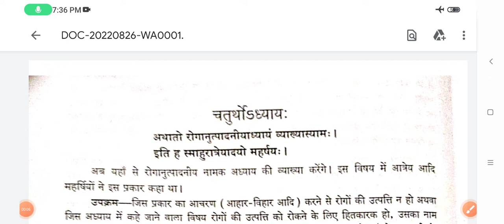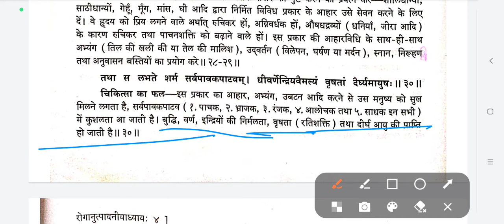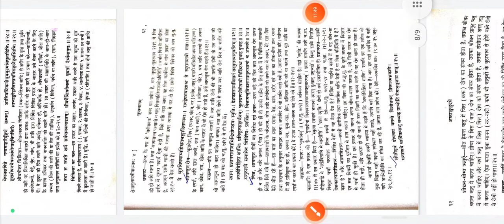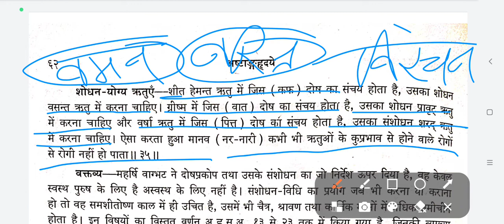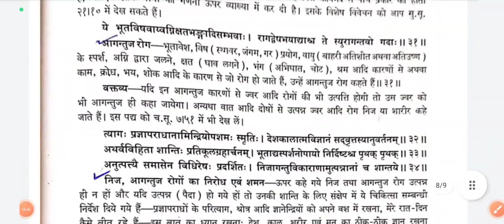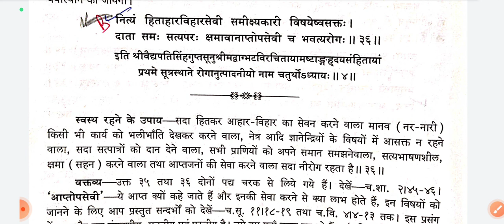Ashtang Hridaya Chapter 4 रोगानुत्पादनीय (Part 2) || BAMS 1st Year lecture new NCISM Syllabus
🌱Today Class PDF Notes file link ⬇️
🔹🔹🔹🔹🔹🔹🔹🔹🔹🔹🔹🔹 BAMS 1st Year Ashtang Hridaya Sutrasthana Adhyaya 1
 🌱 अष्टाङ्गहृदयम् 🌱

🌿 Chapter - 4 🌿
🌿 रोगानुत्पादनीय ✳️
     • Part -2

Syllabus by - NCISM
Subject - Samhita Adhyayan-1
1. Ashtang Hridaya Sutrasthana 1 to 15
2. Charak Samhita Sutrasthana 1 to 12

BAMS 1st Year Syllabus ( by - NCISM )
🌿 Ashtang Hridaya Sutrasthana 1 to 15
1. आयुष्कामीय , 2. दिनचर्या , 3. ऋतुचर्या , 4. रोगानुत्पादनीय , 5. द्रवद्रव्य विज्ञानीय , 6. अन्नस्वरूप - विज्ञानीय , 7. अन्नरक्षा , 8. मात्राशितीय , 9. द्रव्यादि - विज्ञानीय , 10. रसभेदीय , 11. दोषादि - विज्ञानीय , 12. दोषभेदीय , 13. दोषोपक्रमणीय , 14. द्विविधोपक्रमणीय , 15. शोधनादिगण - संग्रह

🌿 Charak Samhita Sutrasthana 1 to 12
1. दीर्घञ्जीवितीयमध्याय, 2. अपामार्गतण्डुलीय, 3. आरग्वधीय, 4. मात्राशितीय, 5. तस्याशितीय, 6. वेगान्धारणीय, 7. षड्विरेचनशताश्रितीय, 8. इन्द्रियोपक्रमणीय, 9. खुड्डाकचतुष्पाद, 10. महाचतुष्पाद, 11. तिस्त्रैषणीय, 12. वातकलाकलीय

BAMS 1st Year Ashtang Hridaya Notes
Ashtang Hridaya Sutrasthana Adhyaya 1